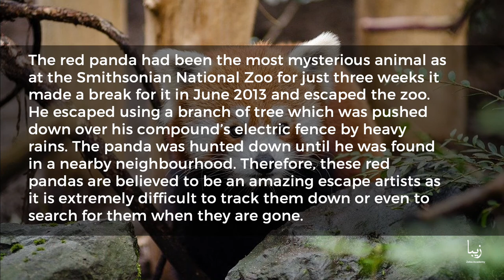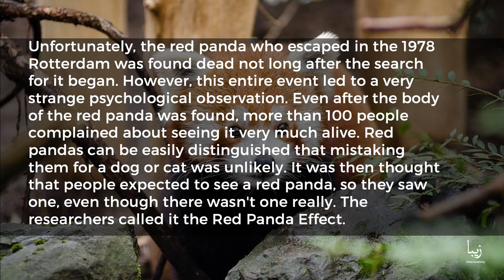All About Red Panda | Science by Zeba Academy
Red pandas are distinguished as carnivores as they are subsided from the same ancestors as the other carnivores. However, they merely eat anything other than bamboo and a few insects. And while giant pandas eat all of a bamboo plant, red pandas eat only the young leaves of the plant.